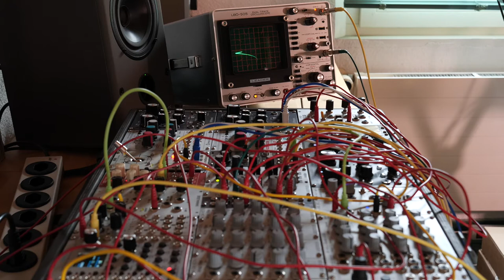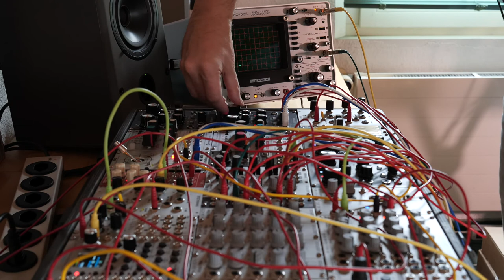ESK - Marble Physics Modular Demo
A simple demo with the ADDAC System Marble Physics eurorack modul (ADDAC503). I connected an oscilloscope to show the bouncing ball effect better. No talking.

Direct recording with mastering.